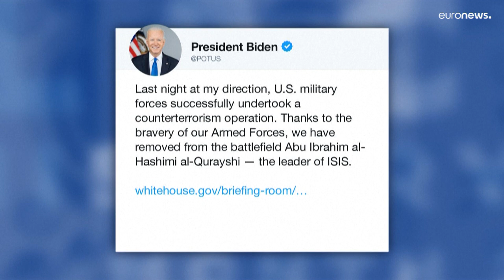EUA anunciam morte do principal líder do Daesh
O anúncio foi feito pelo presidente dos Estados Unidos, Joe Biden, no rescaldo de uma ofensiva no norte da Síria